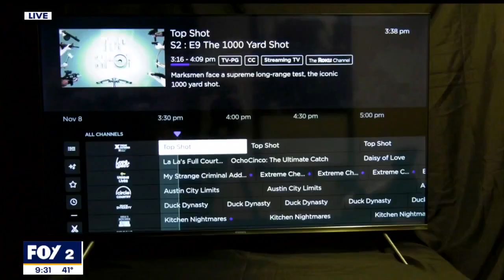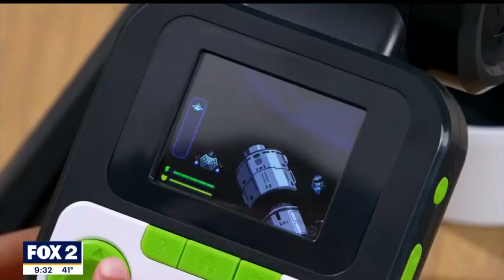The hottest tech gifts for everyone on your list | The Nine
Tech expert/editor Marc Saltzman highlights some of the hottest tech gifts for the holiday season.